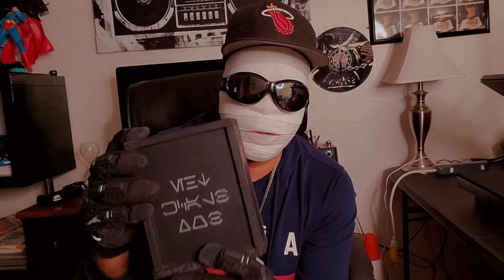THE FLASH - OFFICIAL TRAILER REACTION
Watch my reaction and opinion about the new flash trailer and where i think the DC is headed